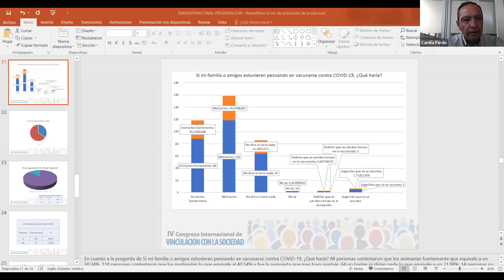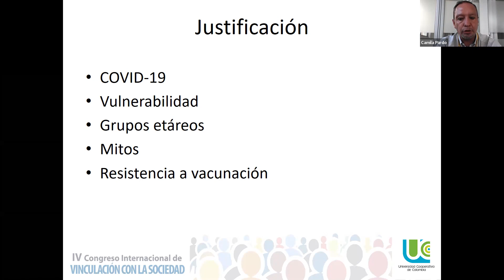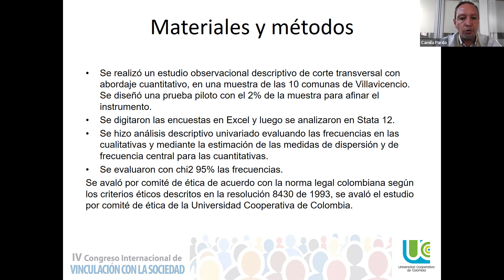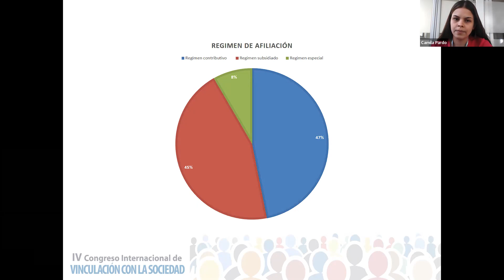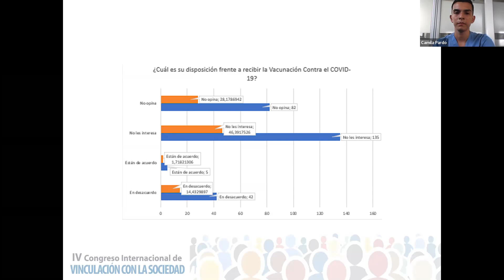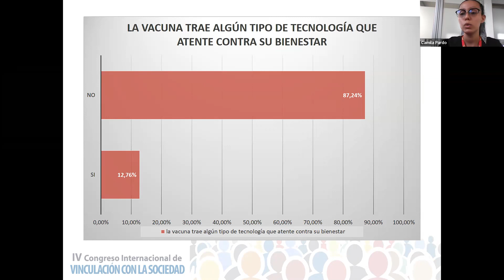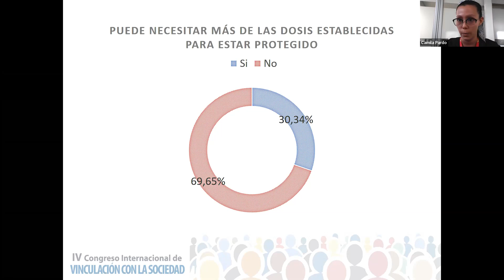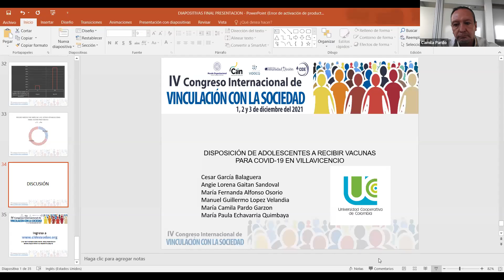IV CONGRESO INTERNACIONAL DE VINCULACION CON LA SOCIEDAD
CONFERENCIA: Disposición de adolescentes a recibir vacunas para covid-19 en Villavicencio
EXPOSITOR: Cesar García Balaguera
Angie Lorena Gaitan Sandoval
María Fernanda Alfonso Osorio
Manuel Guillermo Lopez Velandia
 María Camila Pardo Garzon
 María Paula Echavarria Quimbaya
Universidad Cooperativa de Colombia. Sede Villavicencio